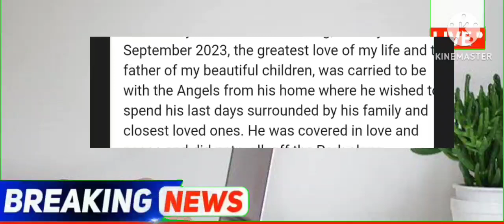ਹੁਣੇ ਹੁਣੇ ਇਸ ਮਹਾਨ ਹਸਤੀ ਦੀ ਹੋਈ ਮੌਤ punjabi news - punjabi news today live - punjabi news live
July Punjab news | 05 in  Punjabi news 05 September News 05 September news Punjabi | Punjabi news 05 September Punjab

Punjabi News Canada Canada News 05 in Canada Travel Punjab

 Farmer Protest
 kisan Dharna
 Kisan Andolan
Farm Laws
Kheti Bill
 Prime Focus